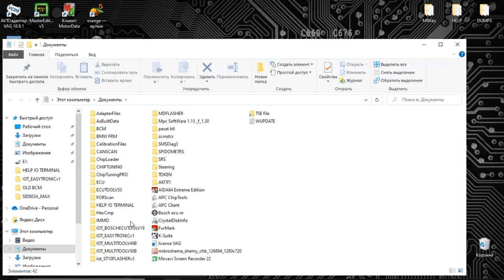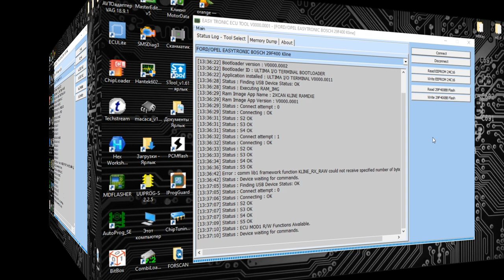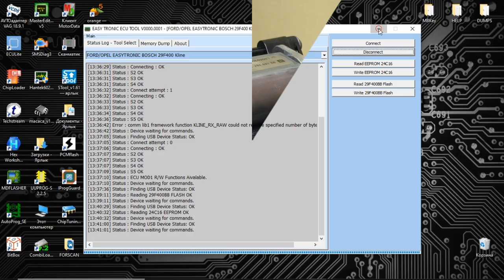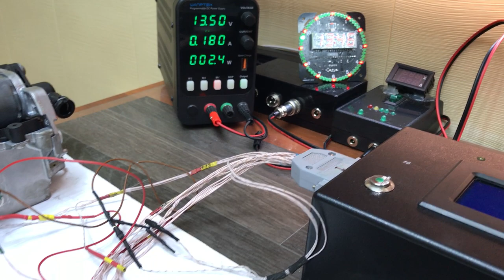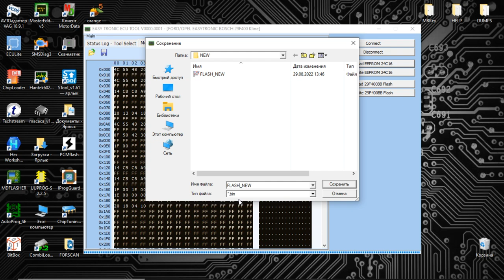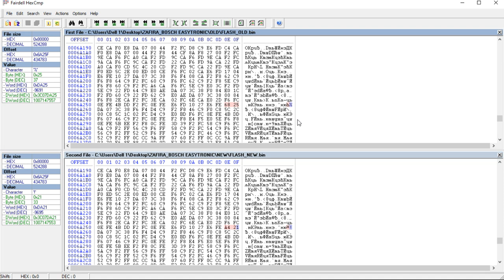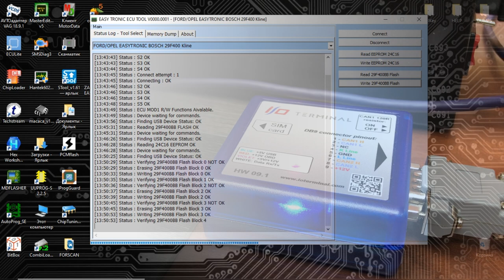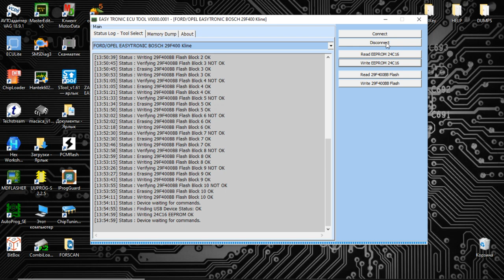I/O TERMINAL клонирование Easytronic(Изитроник)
Разработчик продукта I/O TERMINAL : ANDRIUS (Skype: nikasfuris)
С помощью загрузчика I/O TERMINAL клонируем блок управления роботизированной коробкой Easytronic (Изитроник).